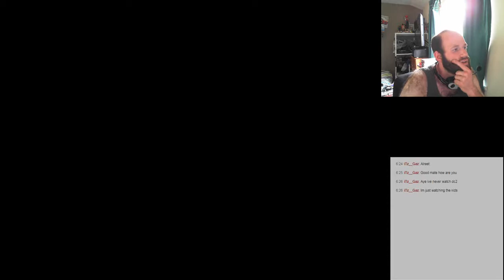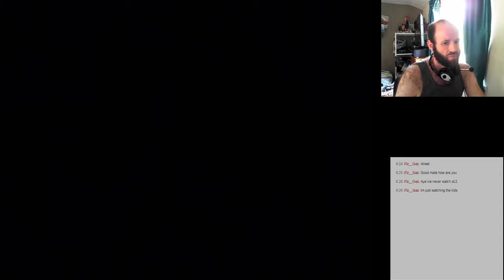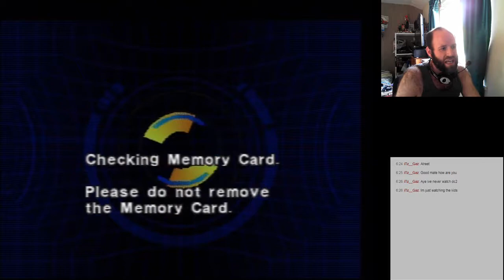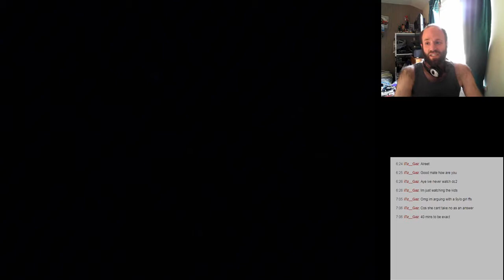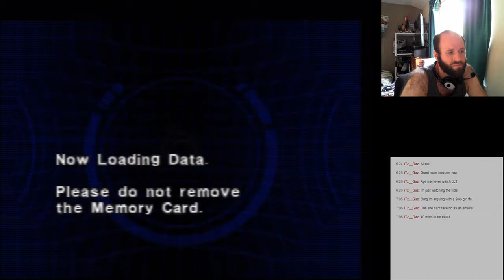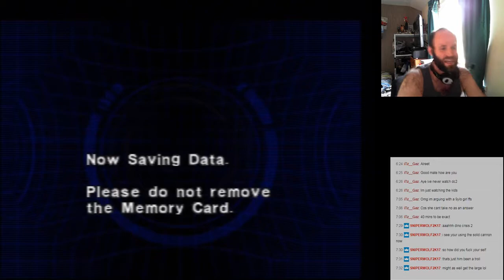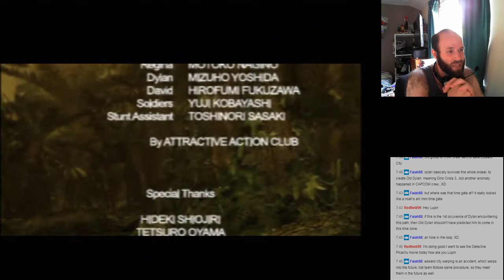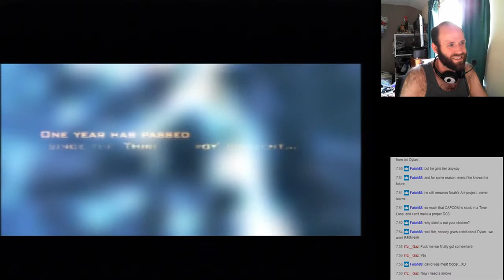Dino Crisis 2 Part 2 Stream Runthrough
Yeap part 2 of 2. I always enjoy playing DC2. It is a no brainer action game. I'd love for a more invovled story in a remake. Add a load more of the jungle and survivors in Edward City. As well as feature David a lot more. I mean he really wasn't in it much. Keep it action orientated like this but really invovle the TRAT members instead of them being wiped out.